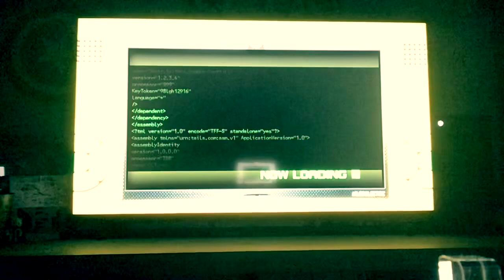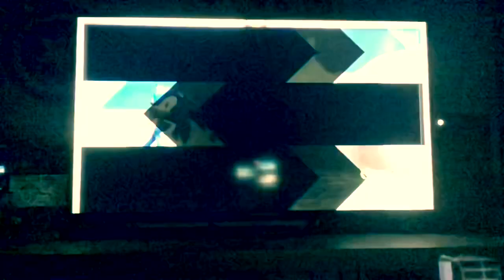My First video!! And sonic unleashed x box 360 edition too!!